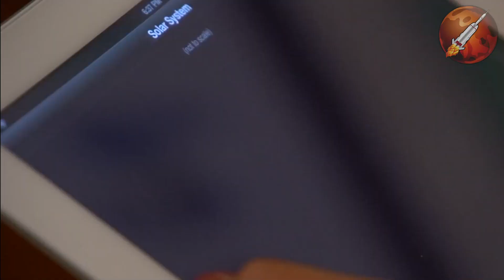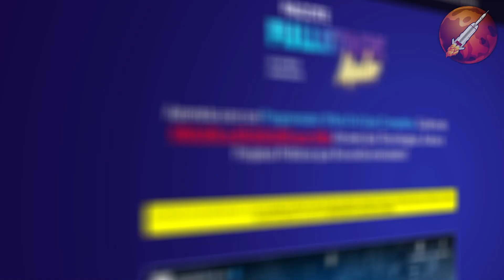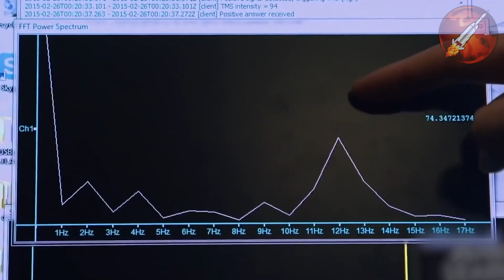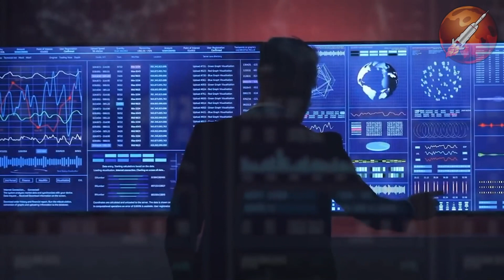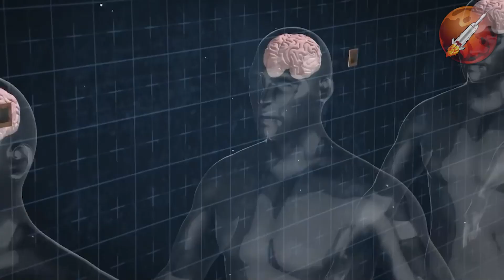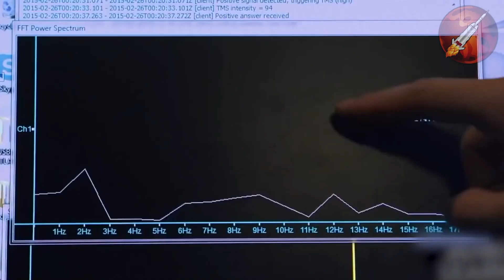VEJA O QUE OS NEUROCIENTISTAS ACHAM DO PROJETO NEURALINK: O CHIP DA SUPERINTELIGÊNCIA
Neuralink é um dos projetos mais polêmicos do bilionário Elon Musk. O projeto consiste em um chip com inteligência artificial que se conecta ao cérebro humano. Seu principal objetivo é curar doenças neurológicas, mas muitas pessoas ao redor do mundo afirmam que o chip é o mesmo citado na Bíblia Sagrada, até mesmo comparando Elon Musk, o CEO da empresa com o anticristo. Mas o que os neurocientistas acham do projeto? Será que é positivo ou negativo os argumentos que esses especialistas tem do famoso chip cerebral? Você implantaria em sua mente? De o play no vídeo e confira tudo sobre esse projeto revolucionário!

Elon Musk não para, o homem quer dominar tudo com seus projetos e suas empresas. Empresas essas que são a SpaceX com seus foguetes e o objetivo principal de colonizar Marte. Starlink e sua internet de alta velocidade para todos os cantos do Planeta Terra através de seus satélites. Tesla Motors com seus carros elétricos totalmente autônomos e seu novo SUPER produto chamado: CELULAR TESLA MODEL PI, O CELULAR QUE PROMETE REVOLUCIONAR A INDÚSTRIA DE SMARTPHONES. OpenAI e as incríveis inteligências artificiais. The Boring Company com sua infraestrutura de ponta para tuneis subterrâneos, além do seu trem de alta velocidade chamado Hyperloop que utiliza tecnologia de magnetismo. Neuralink que promete ser a cura e solução de muitos problemas neurológicos através de um chip implantado no cérebro humano. SolaCity e seus painéis solares absorvendo energia do sol. O fato é pessoal as empresas do bilionário Elon Musk são tantas que comentar sobre todas elas irá levar um bom tempo. Todas essas empresas são bem sucedidas e aqui no canal trago conteúdos de todas elas.